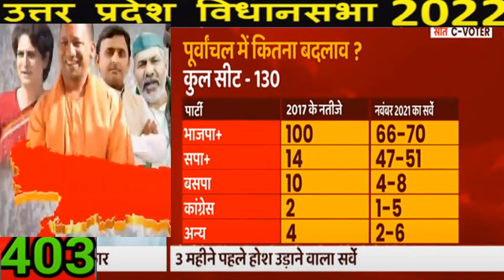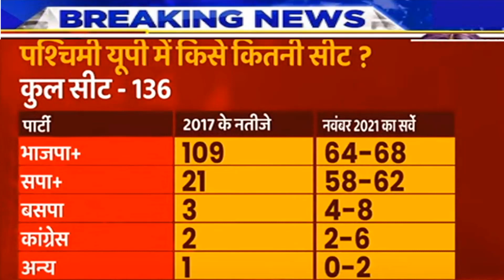यूपी चुनाव -2022 पूर्वांचल और पश्चिमी यूपी की 266 सीटों एक साथ ओपिनियन पोल जारी किसकी बनेगी सरकार ?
यूपी चुनाव -2022 पूर्वांचल और पश्चिमी यूपी की 266 सीटों
 एक साथ ओपिनियन पोल जारी किसकी बनेगी सरकार ?